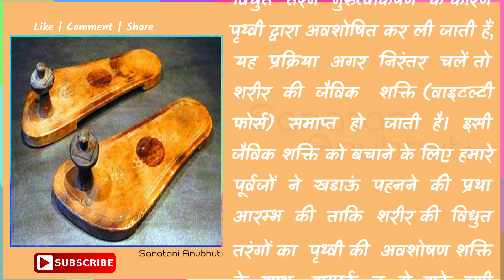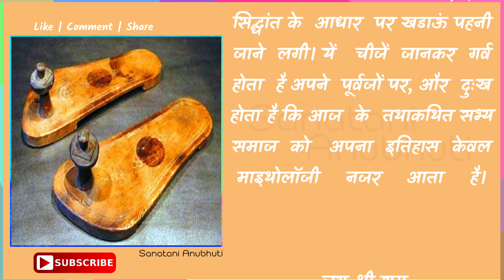लकड़ी की खड़ाऊ | ऋषि मुनि क्यूं पहनते थे लकड़ी की खड़ाऊ | पौराणिक कथा | आध्यात्मिक धार्मिक कहानी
लकड़ी की खड़ाऊ | ऋषि मुनि क्यूं पहनते थे लकड़ी की खड़ाऊ | पौराणिक कथा | आध्यात्मिक धार्मिक कहानी | Hindi Story

आप सभी का स्वागत है आपके चैनल Sanatani Anubhuti पर। इस वीडियो में बताया गया है की ऋषि मुनि जो  लकड़ी की खड़ाऊ पहनते थे उसके पीछे का वैज्ञानिक और आध्यात्मिक करना क्या है। कृप्या वीडियो को पूरा देखे ओर Comment करके जरूर बताएं, ये जानकारी आपको कैसी लगी।